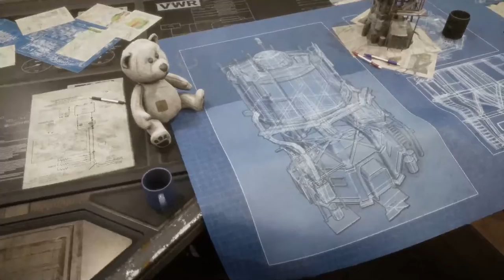Endzone A World Apart - Radiação, secas, chuva tóxica e invasores.!!!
O Endzone é um construtor de cidade de sobrevivência pós-apocalíptico onde você começa uma civilização com um grupo de pessoas depois de um desastre ecológico global. Construa um novo lar e garanta a sobrevivência deles num mundo devastado.

Desenvolvedor: Gentlymad Studios
Gêneros: Jogo eletrônico de simulação, Jogo eletrônico de estratégia, Jogo eletrônico independente
Estúdios: Assemble Entertainment, WhisperGames

MÍNIMOS:
SO: Windows 10 64-Bit
Processador: I5-2500K, 4-Cores @3.30 GHz or equivalent AMD-Hardware
Memória: 8 GB de RAM
Placa de vídeo: GeForce GTX 760
DirectX: Versão 11
Armazenamento: 6 GB de espaço disponível
Outras observações: Supported: Monitors with 16:10 and wider aspect ratios (NOTE: 5:4 and 4:3 aspect ratios are not supported)